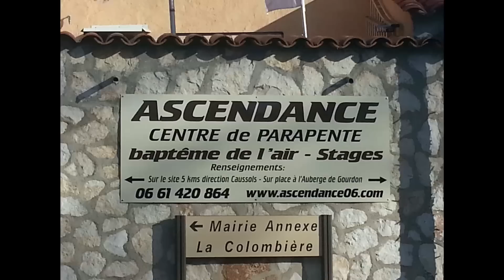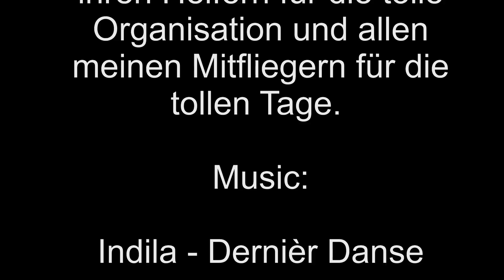Monaco 2015 / 16 Music: Indila- Dernière Danse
Paraglidingflights at Monaco, Suspel and Gourdon